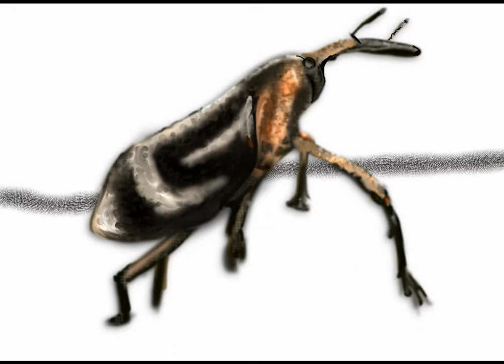Digital Painting Bug